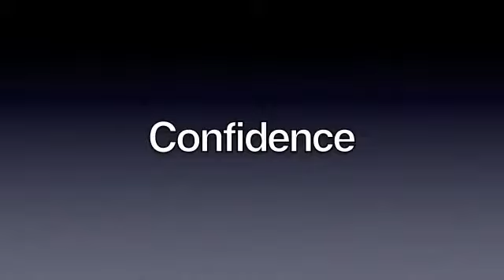RAW FOOD WEIGHT LOSS 101 _ Building confidence